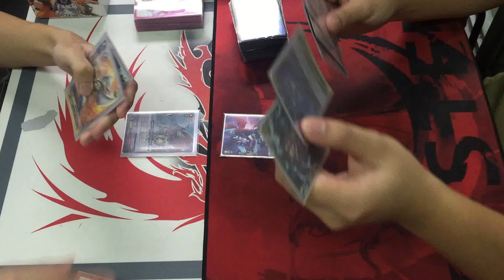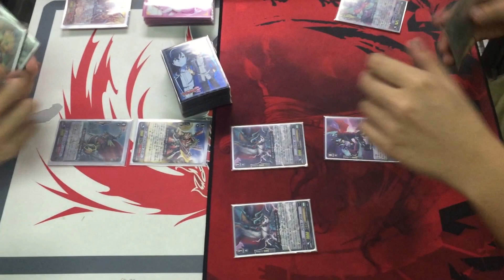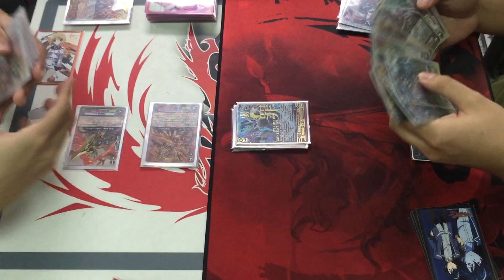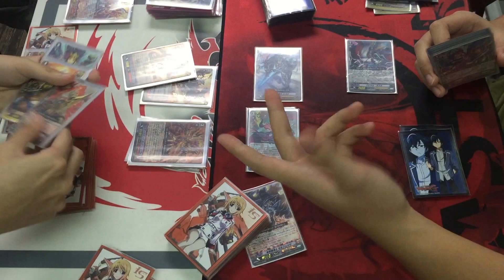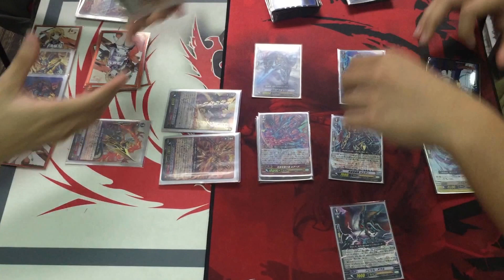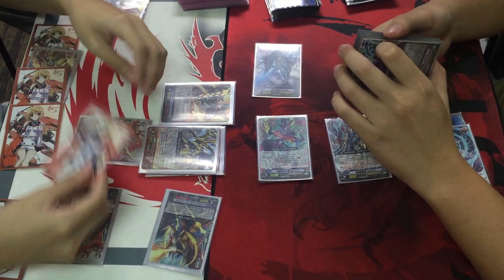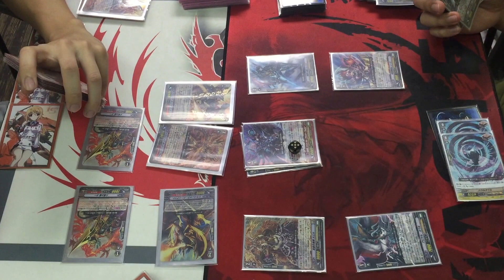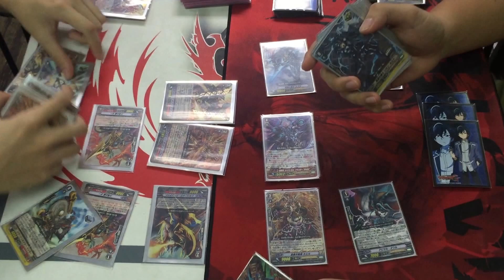Kagero(Overlords) vs Shadow Paladin(Luard) - Cardfight!! Vanguard Match 「カードファイト!! ヴァンガード」